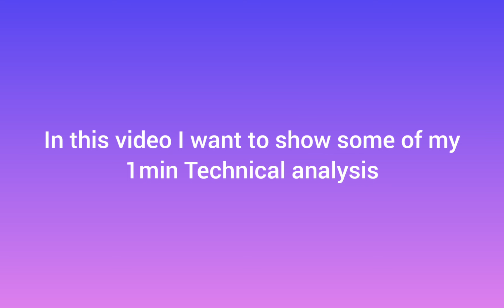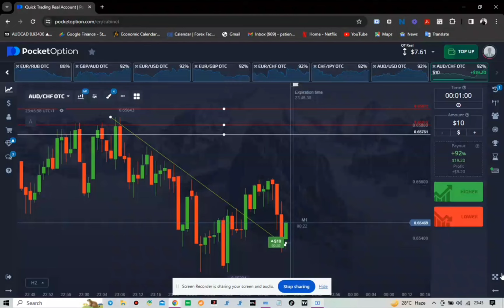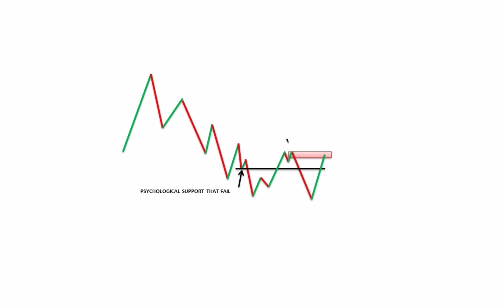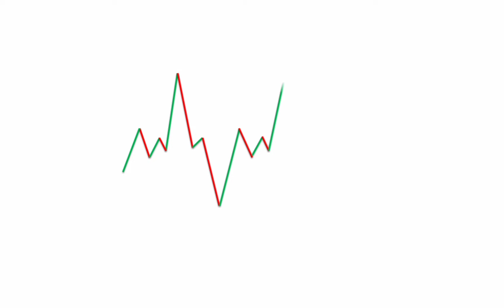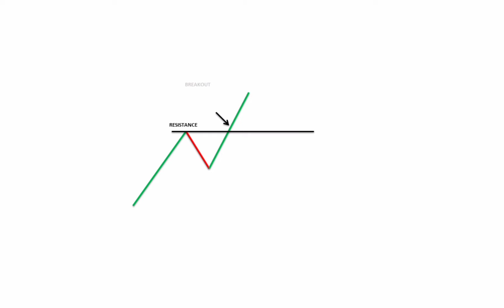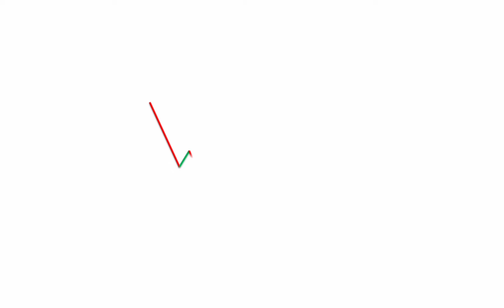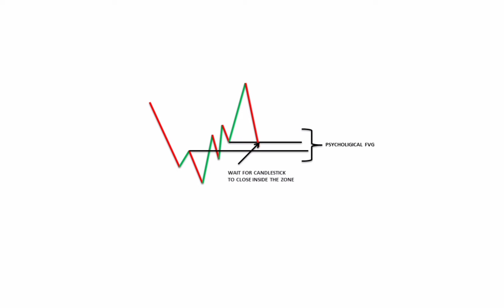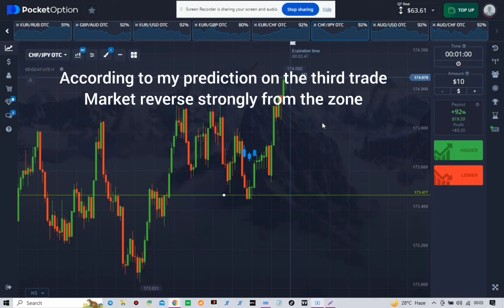My Technical Analysis seems complicated but profitable || POCKET OPTION || IQ OPTION || QUOTEX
Forex Trading:

Definition: Forex, or foreign exchange, is the global marketplace for buying and selling currencies. It's the largest and most liquid financial market in the world.
How it works: In forex trading, you're essentially trading one currency for another with the aim of making a profit. Currencies are traded in pairs (e.g., EUR/USD, GBP/JPY). You buy one currency and simultaneously sell another.
Example: If you believe the Euro will strengthen against the US Dollar, you might buy EUR/USD. If the Euro does strengthen, you can sell it later at a higher price to make a profit.

Options Trading:

Definition: Options are financial derivatives that give you the right (but not the obligation) to buy or sell an asset (like stocks, currencies, or commodities) at a predetermined price within a specified time frame.
How it works: There are two types of options: call options and put options.
Call option: Gives you the right to buy an asset at a specified price (strike price) before a specified expiration date.
Put option: Gives you the right to sell an asset at a specified price (strike price) before a specified expiration date.
Example: Suppose you buy a call option for Company X stock with a strike price of $50 and an expiration date in one month. If the stock price rises above $50 within that month, you can choose to exercise your option to buy the stock at $50, even if the market price is higher.
Key Differences:

Nature of Trading:

Forex involves trading currencies.
Options involve trading the right to buy or sell an underlying asset.
Risk and Reward:

In forex, your profit or loss is determined by the movement of currency exchange rates.
In options, your profit or loss is influenced by the movement of the underlying asset's price, but with the added element of the option's expiration date.
Obligation:

Forex trading involves a straightforward exchange of currencies without any obligation to buy or sell at a future date.
Options trading gives you the right (but not the obligation) to buy or sell the underlying asset.
In both cases, it's crucial to have a good understanding of the markets, risk management, and a trading strategy. Trading always involves risks, and it's advisable to start with small amounts and gain experience gradually.